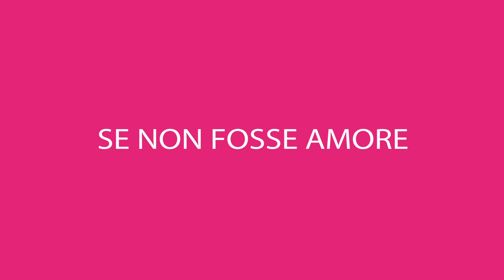Seby Patanè - Se non fosse amore